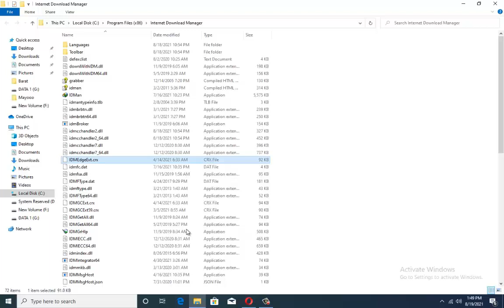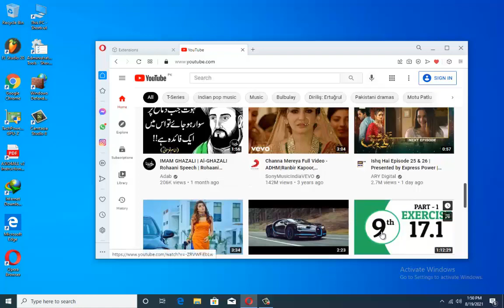how to show idman in opera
How to enable or Integrate IDM in Opera Browser easy